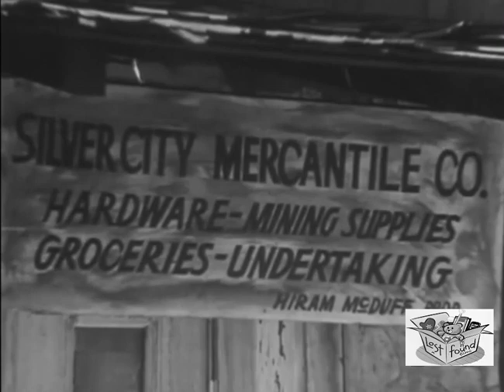THE VANISHING RIDERS (1935) Bill Cody, Bill Cody Jr. & Ethel Jackson | Western | B&W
Instagram: Lost n Found Films

The Vanishing Riders is a 1935 American Western film directed by Robert F. Hill.

SYNOPSIS
Bill Jones and his newly adopted son Tim get jobs on a ranch in an area supposedly haunted by ghosts. The outlaw Wolf Larson and his gang hire on at the same ranch intending to rustle the cattle. When Bill learns of Larson's true identity, he has a plan that uses the gang's fear of ghosts to bring them in.

CAST & CREW
Bill Cody as Bill Jones
Bill Cody Jr. as Tim Lang
Ethel Jackson as Joan Stanley
Hal Taliaferro as Wolf Lawson
Donald Reed as Frank Stanley
Budd Buster as Hiram McDuff
Roger Williams as Joe Lang
Ace Cain as Kentuck (a thug)
Colin Chase as Henchman Luke

Written by Oliver Drake
Produced by Ray Kirkwood
Language English